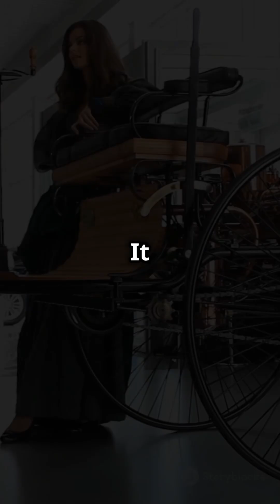The Evolution of Cars: From Steam to Tesla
The video provides an overview of the history of cars, highlighting key milestones and technological advancements that have shaped the automotive industry. It begins with the invention of the first practical automobiles in the late 19th century, focusing on Karl Benz’s development of the Benz Patent-Motorwagen. It then discusses the significance of Henry Ford’s introduction of mass production techniques in the early 20th century, which made cars affordable to the general public. The text continues by outlining advancements in car design and technology through the 20th century, emphasizing the cultural impact of cars as symbols of personal freedom. Finally, it touches on modern developments in electric and autonomous vehicles, particularly the role of companies like Tesla in driving innovation. The history of cars is presented as a story of continuous progress and adaptation to changing societal needs and technological possibilities.